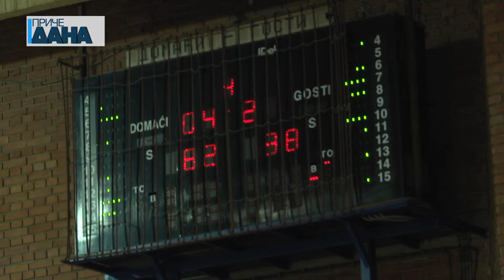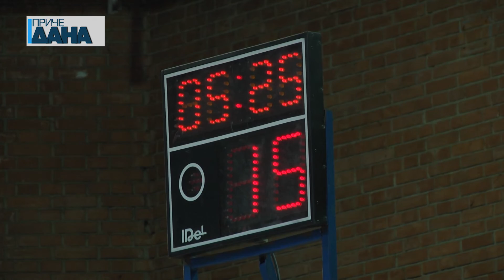OKK Paraćin - ŽKK Zicer, 12. kolo ŽRL Jug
Košarkašice Paraćina zadržale su prvo mesto na tabeli jer su ovog vikenda porazile Zicer iz Bora rezultatom 82:38. Ukoliko nastave u istom ritmu osvojiće prvenstvo u Prvoj reg. ligi i igrati play off za plasman u Prvu B ligu Srbije.